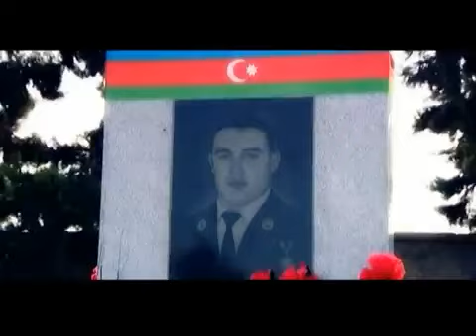Manaf Ağayev — Vətən Oğlu | Klip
Manaf Ağayevin “Vətən Oğlu” mahnısı artıq onlayndır.

Manaf Ağayev tərəfindən ifa olunan “Vətən Oğlu” parçasının rəsmi videosu. Bu videonun bütün hüquqları “mikpro” MMC tərəfindən qorunur.